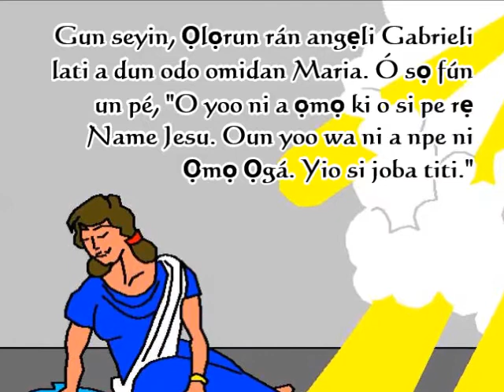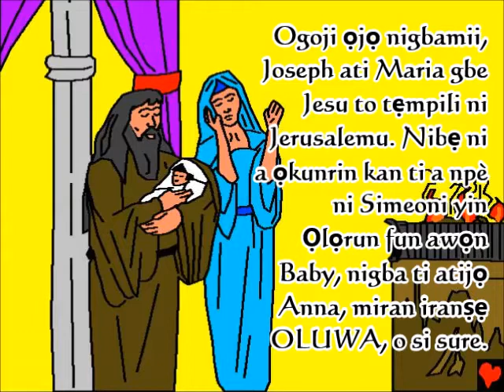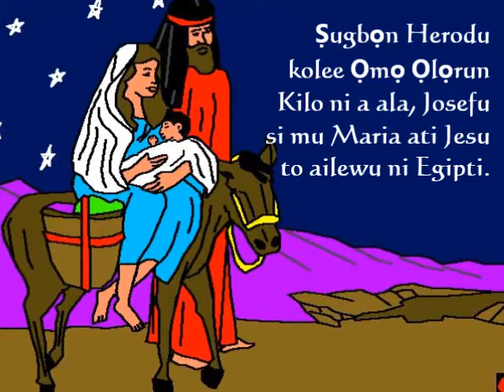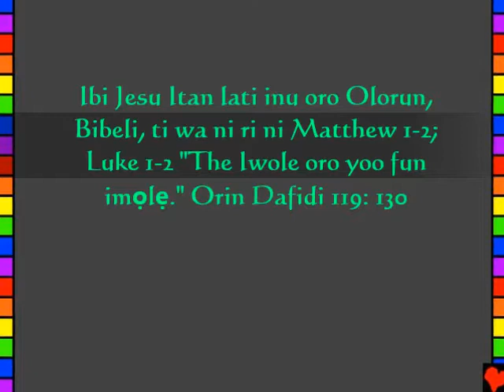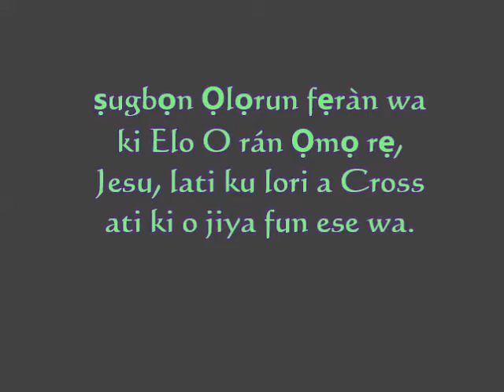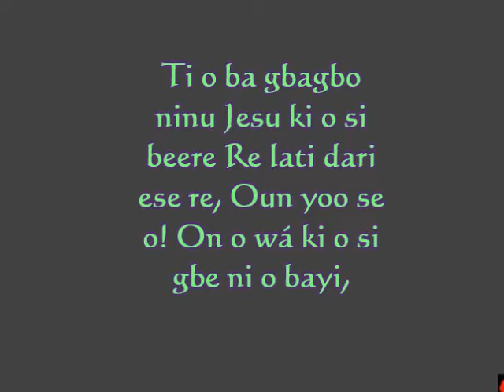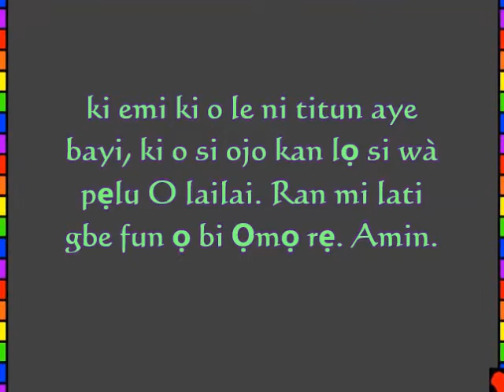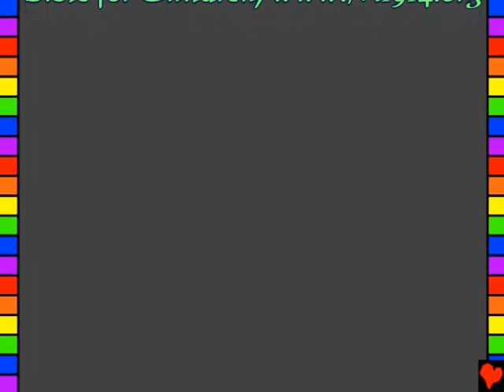Amazing Life, Kids, Yoruba 003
yorùbá, Yoruba
Ibi ti Jesu
Yi itan lati inu oro Olorun, Bibeli, ti wa ni ri ni
Matthew 1-2
Luke 1-2
"Iwole rẹ Words yoo fun Light." Orin Dafidi 119: 130
Amazing Life nipasẹ Jesu Kristi!
Itan Bibeli yii so fun wa nipa Olorun iyanu wa ṣe wa ati awọn ti o fe wa lati mọ ọ. Olorun mo a ti ṣe ohun búburú, ti o si pè awọn ẹṣẹ. Awọn ijiya fun ese jẹ iku, sugbon Olorun fẹràn wa ki Elo O rán Ọmọ rẹ, Jesu, lati ku lori a Cross ati ki o jiya fun ese wa. Nigbana ni Jesu wá pada si aye ati ki o lọ si ile si orun! Ti o ba gbagbo ninu Jesu ki o si beere Re lati dari ese re, Oun yoo se o! On o wá ki o si gbe ni o bayi, ati awọn ti o yoo gbe pelu re lailai. Ti o ba fẹ lati tan kuro ese re, sọ eyi fun Ọlọrun: Eyin Ọlọrun, Mo gbagbo pe Jesu ku fun mi ati bayi ngbe lẹẹkansi. Jọwọ wá sinu aye mi ki o si dari ese mi, ki emi ki o le ni titun aye bayi, ki o si ojo kan lọ si wà pẹlu O lailai. Ran mi lati gbe fun ọ bi Ọmọ rẹ. Amin. Ka Bibeli ati ki o soro pẹlu Ọlọrun ni gbogbo ọjọ! John 3:16